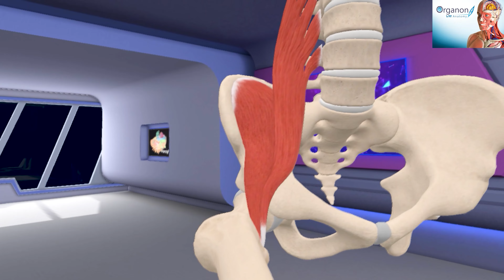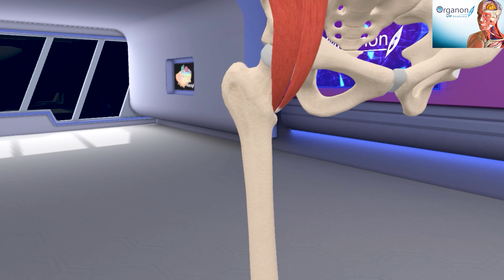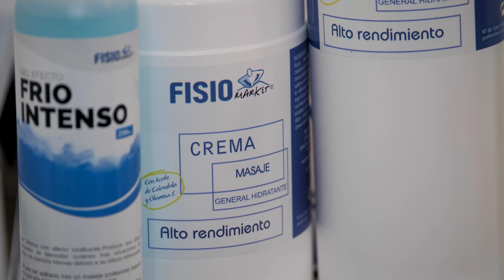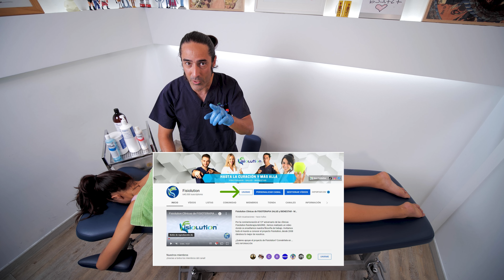Como hacer un MASAJE para el dolor LUMBAR Fisiolution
Aprende a dar un masaje par el dolor lumbar con lo stips y consejos que os enseñamos. Estas tecinas de masaje son ideales pala lumbalgias, lumbago, dolor de espalda baja y dolor de espalda.

En el canal de Fisiolution ponemos la fisioterapia a tu alcance (physiotherapy) . Además de darte recomendaciones y consejos sobre , salud y bienestar.  Vídeos de tratamientos con las tecnologías más innovadoras, consejos, ejercicios, masajes (массаж), osteopatia y kinesiologia para todas las partes del cuerpo y mucho más.  curso de quiromasaje

¿Quieres apoyar el proyecto de Fisiolution? Conviértete en miembro de este canal para disfrutar de ventajas

Si te ha gustado este video, NO TE PUEDES PERDER:
00:00 INTRO
0:19 Por que tengo dolor lumbar explicación anatómica
5:00 1º fase de masaje psoas crema calor
10:23 2º fase de masaje para el dolor lumbar
20:36 31 fase de masaje crema frio